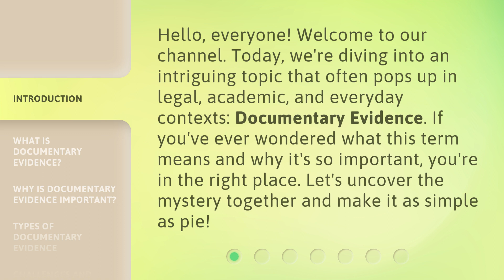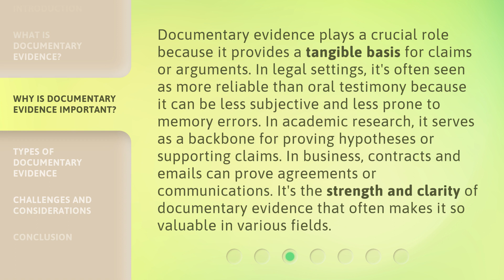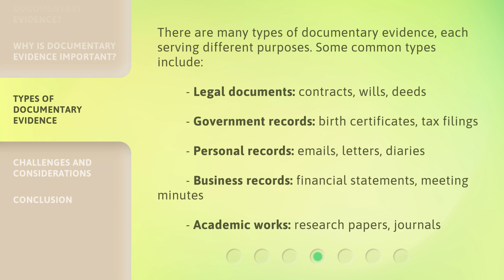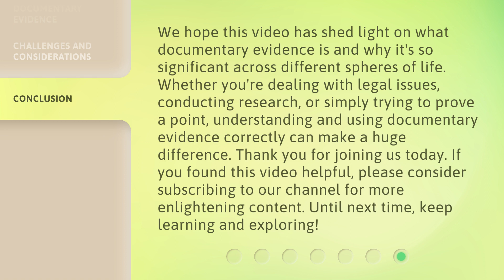Unlocking the Mystery of Documentary Evidence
Decoding Documentary Evidence: Unveiling the Truth • Join us as we unravel the secrets hidden within documentary evidence and uncover the truth behind historical events. Get ready to unlock the mystery and discover the real story behind the documents.

00:00 • Introduction - Unlocking the Mystery of Documentary Evidence
00:32 • What is Documentary Evidence?
01:09 • Why is Documentary Evidence Important?
01:47 • Types of Documentary Evidence
02:29 • Challenges and Considerations